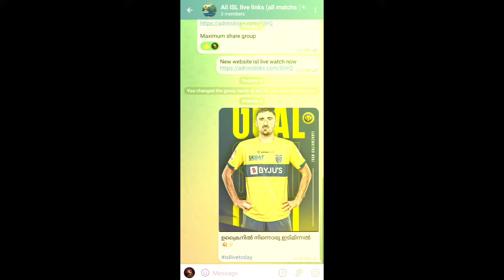how to watch I S L live malayalam |free website not install app | isl live